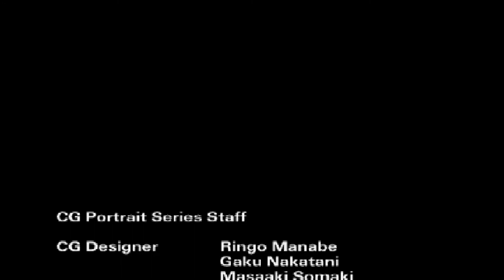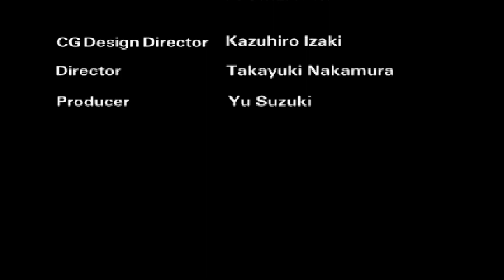[Longplay] - Virtua Fighter CG Portrait Series Vol. 6 - Lau Chan - Sega Saturn